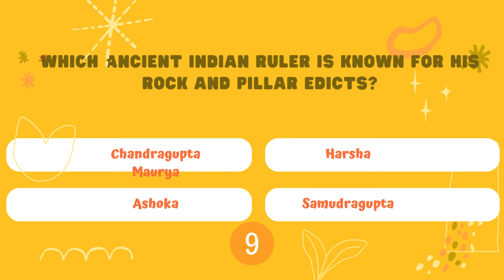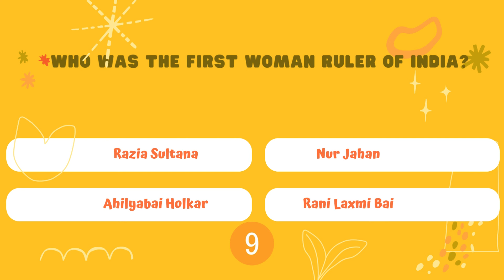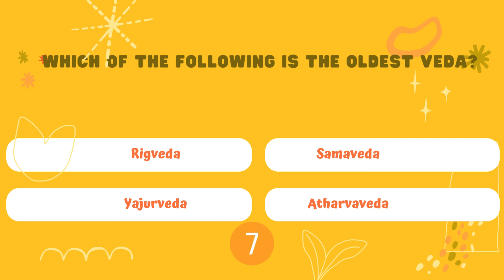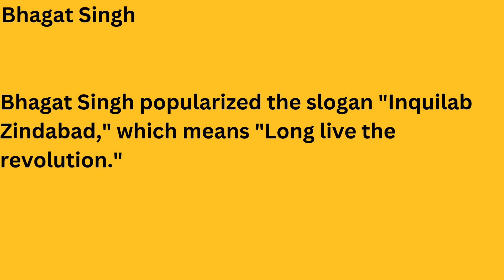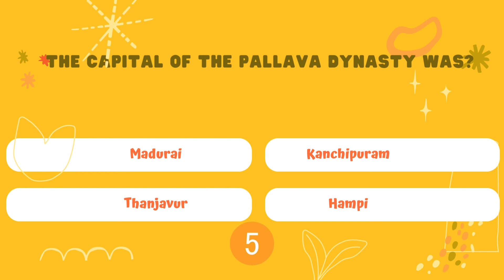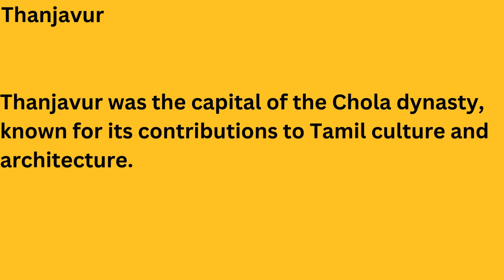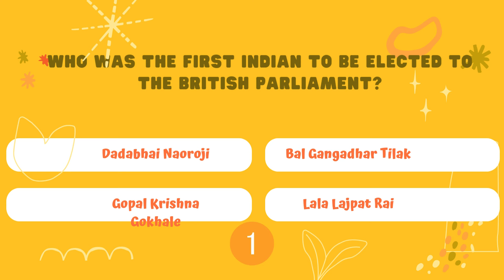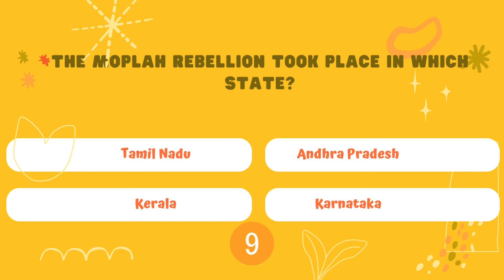UPSC Prelims Medieval India| Prince Luthra (AIR 577)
📃🎁 Prince Luthra (UPSC CSE AIR 577) Online Notes